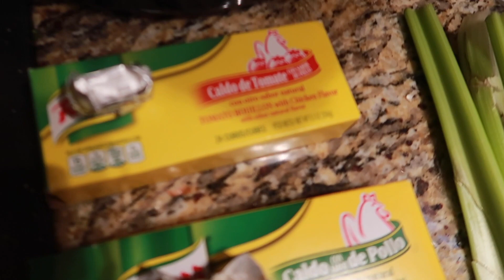VLOGMAS DAY 19 | COOK WITH ME | MY FIRST TIME DOING THIS | SIMPLY CHRISTMAS